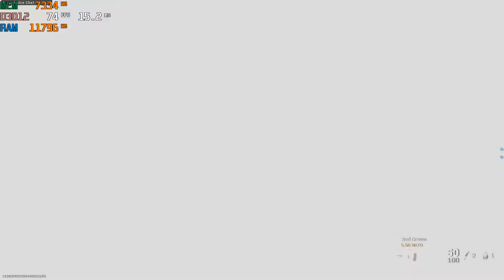Call of Duty : Modern Warfare Season 5 | GTX 1070 + i5 10400F ( ULTRA SETTING )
System Specs:-

Gigabyte Z490 Motherboard
16GB DDR4 3200MHZ
Corsair 650Watt PSU